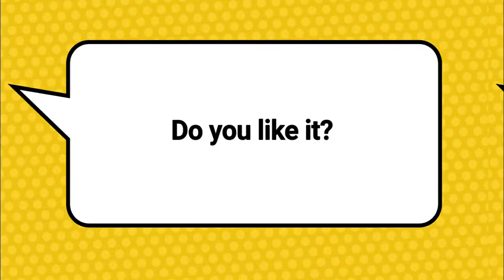Lego 2019 Super Bowl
Jerry is invited to a friends house to see the super bowl but what he saw is not what he expected.